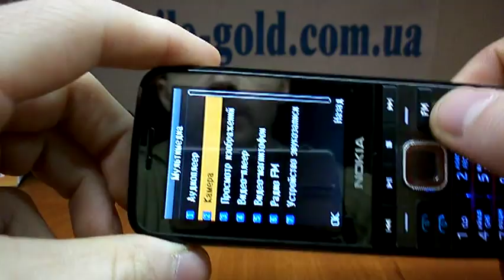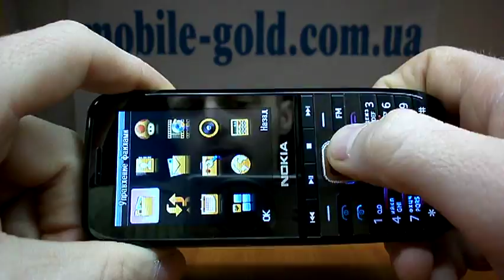Nokia E52 НА САЙТЕ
ТЕЛЕФОНЫ ДЛЯ КОНСУЛЬТАЦИИ И ЗАКАЗА - 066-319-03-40,  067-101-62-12 И 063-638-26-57. ИЛИ ЗАКАЖИТЕ
ОБРАТНЫЙ ЗВОНОК,УКАЗАВ В ЛИЧНОМ СООБЩЕНИИ НОМЕР ВАШЕГО КОНТАКТНОГО ТЕЛЕФОНА,ВАМ ПЕРЕЗВОНЯТ.
ЗВОНИТЬ С 9.00 ДО 22.00 ЧАСОВ.ЕЩЕ СДЕЛАТЬ ЗАКАЗ МОЖНО НА НАШЕМ САЙТЕ ПАРТНЕРЕ - mobile-gold.com.ua
ОФОРМЛЕНИЕ ЗАКАЗА РАБОТАЕТ КРУГЛОСУТОЧНО.